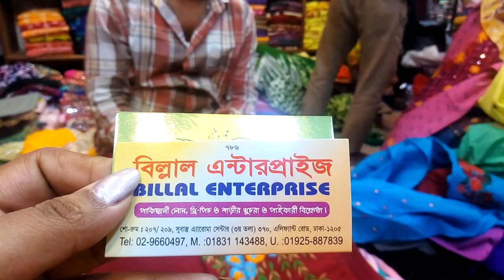দারুন ডিজাইনার জরজেট 1 পিছ কালেকশন// Designer jorjet 1 piece collection.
লিলেন ১পিছ কালেকশন

Address :Bilal Enterprise
208/209,subastu aroma senter(3rd floor)
Alifhant road,Dhaka-1205